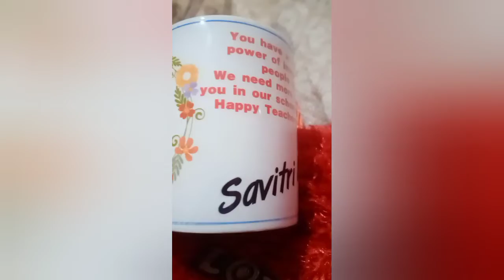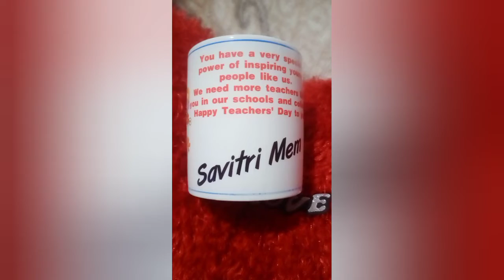Happy Teacher's day🍫🍫